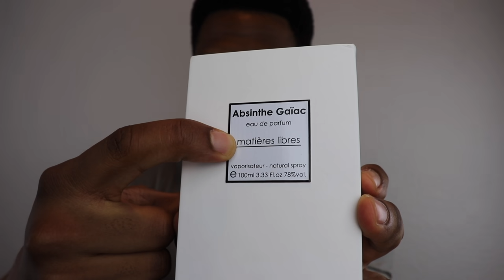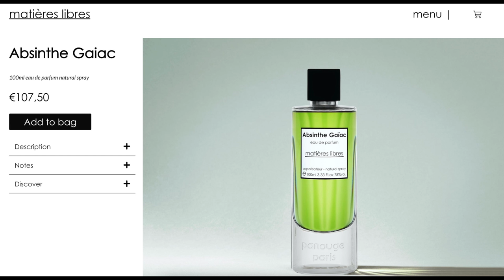10 Most ALLURING Fragrances In My Collection (To Make You Unforgettable)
(links to the other fragrances are below)
Please consider supporting me by joining the Fresh Fam!

Awesome tees and tanks from INTO THE AM:

Bundle any three basic tees or tanks for $45!

STAY FRESH!!